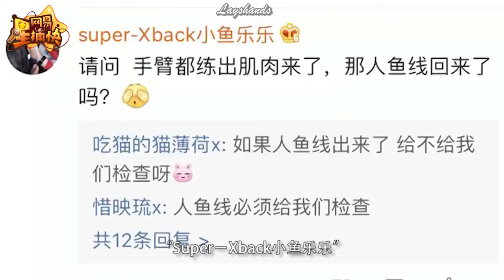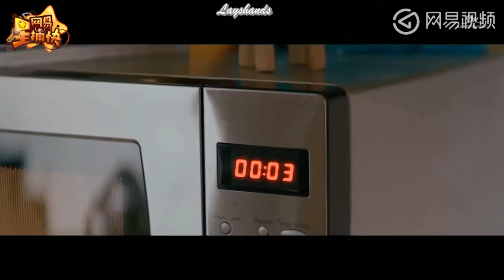180313 Yixing Netease Interview LAY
On balance, Idol Producer, new album, answering fans Qs etc